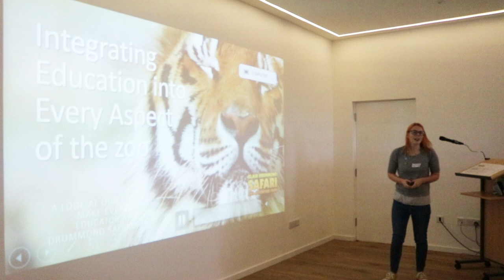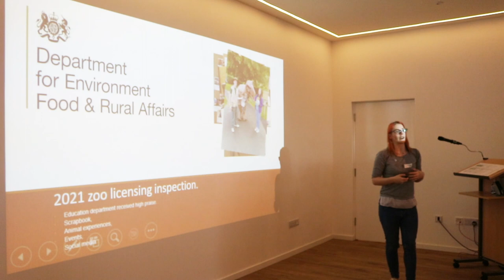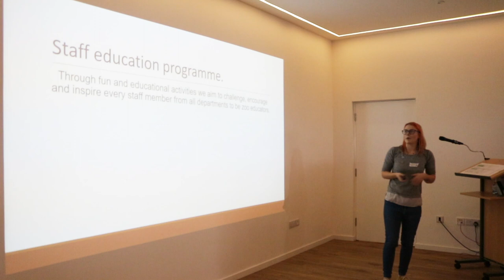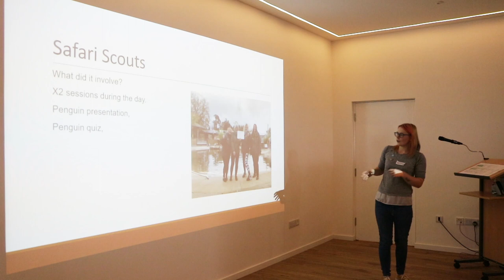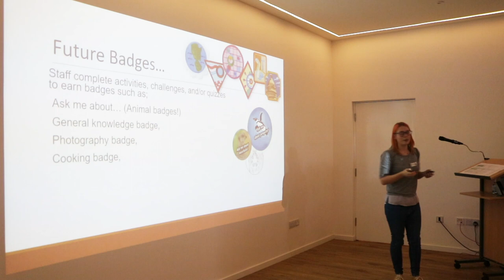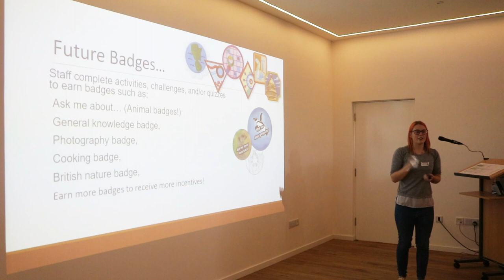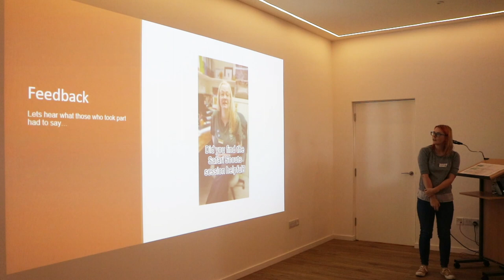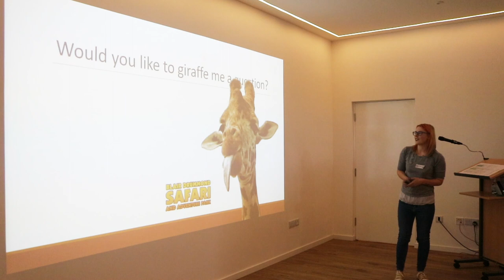Integrating Education into Every Aspect of the Zoo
Lorna Mitchell - Blair Drummond Safari Park